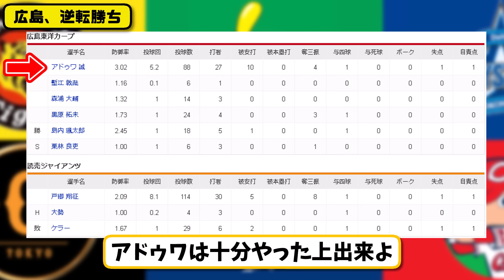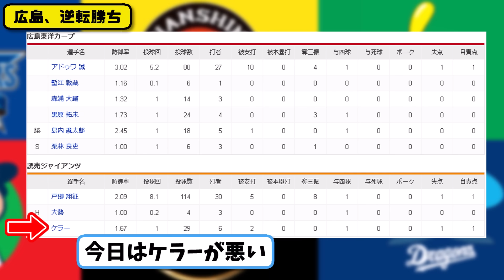【1位vs2位】広島カープが読売ジャイアンツに2-1で勝利…8月22日逆転勝ちで首位攻防カード勝ち越し…先発アドゥワ5.2回1失点…小園&矢野が活躍【最新・反応集・なんJ・2ch】プロ野球